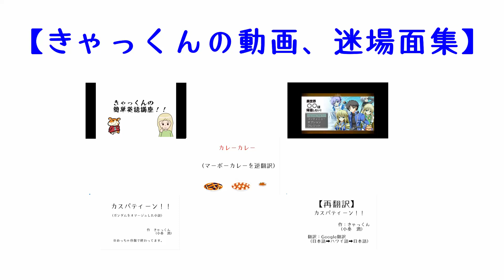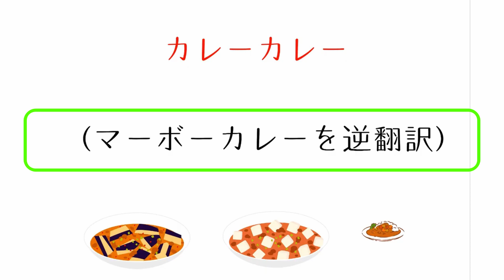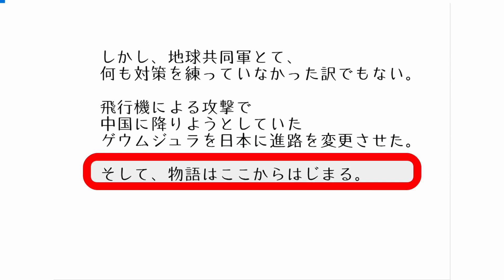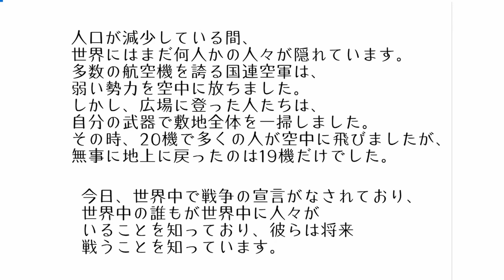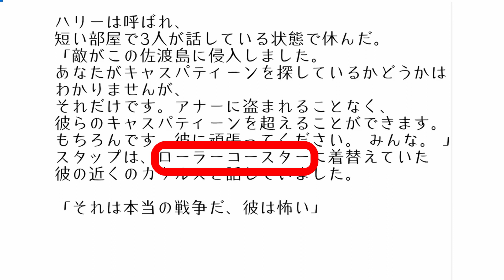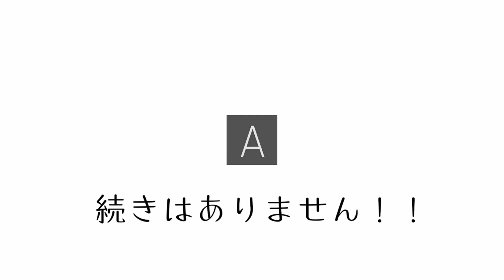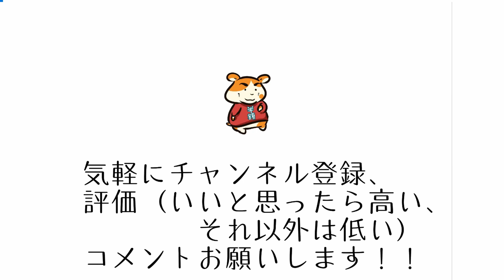【きゃっくんの動画の名・迷場面集】名・迷場面が多くて大変でした。part1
【きゃっくんの動画名・迷場面集】

名・迷場面が多くて大変でした。

この5つの動画より、名・迷場面を探してきました。

※どんな動画にも必ず名・迷場面はあります！！